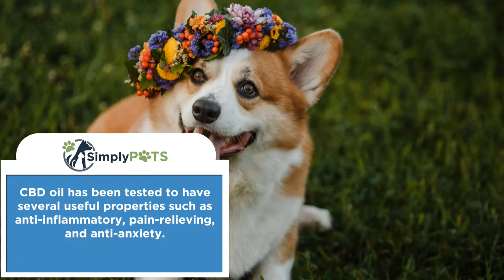CBD Oil for Pembroke Welsh Corgis – How Cannabis Hemp Tincture Can Help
There are various breeds of the herding group of dogs. One common breed is the Pembroke Welsh Corgis. They have a normal lifespan of 12 years to 14 years. Pembroke Welsh Corgis are generally very energetic and sociable dogs. They also happen to be one of the most popular breeds in the US and ranked rather high. Pembroke Welsh Corgis love to be with people who give them plenty of attention and can perform various activities rather intelligently.

Some Common Health Issues with Pembroke Welsh Corgis

You may have heard that the Pembroke Welsh Corgis breed of dogs are quite healthy. However, there are certain health complications that are common amongst them. These include cataracts or formation of cloud cover on the eye lens, cutaneous asthenia or defective connective skin tissues, his dysplasia or improper formation of the hip joint, epilepsy or the primary cause of seizures in dogs, Progressive Retinal Atrophy or steady deterioration of the retina in the eye, and intervertebral disk disease or displacement of the intervertebral discs.

CBD Oil to the Rescue

CBD happens to be one of the best solutions for most of the above discussed problems associated with Pembroke Welsh Corgis. It is needless to say that if your playful pet finds himself unable to move around as willfully as before, it will naturally break your heart. Veterinary medicines are there to help your pet get back to normal self. However, these medicines do come with some specific side effects. The best solution is CBD oil.

CBD oil has been tested to have several useful properties such as anti-inflammatory, pain-relieving, and anti-anxiety. It gives great relief to your dog from various types of joint pains and also helps to keep the dog’s mood normal even if it is left behind at home all alone.